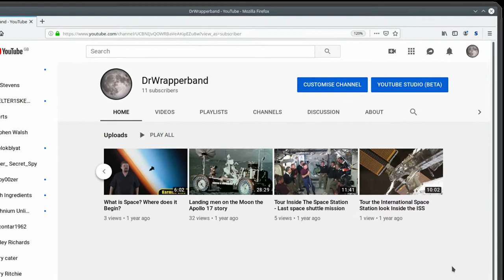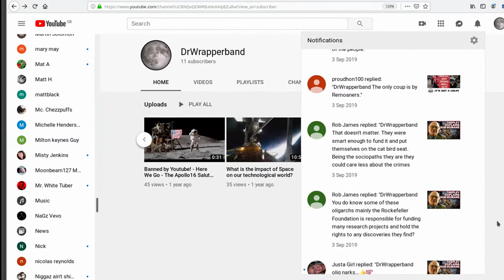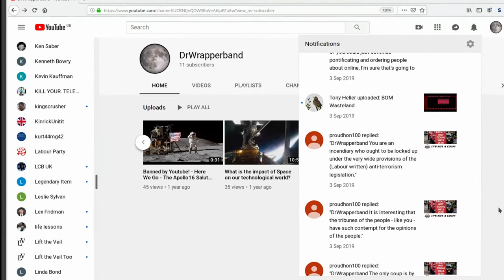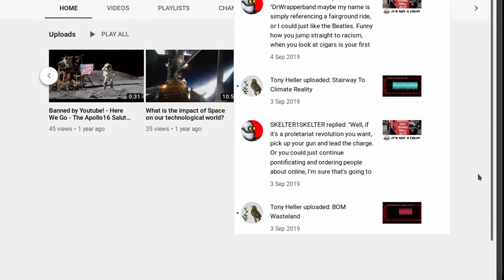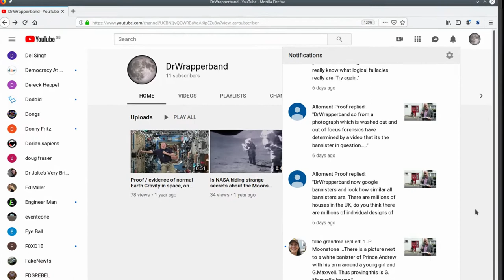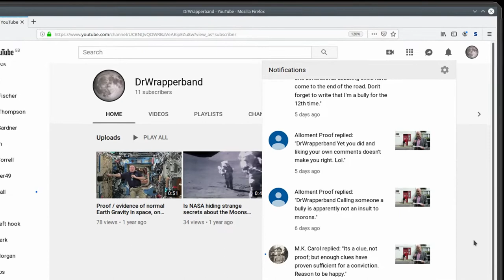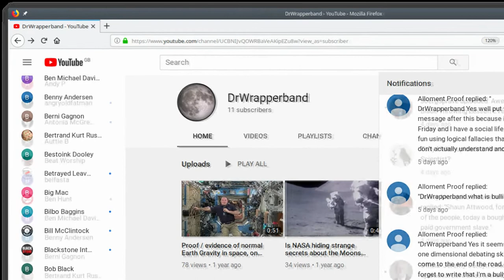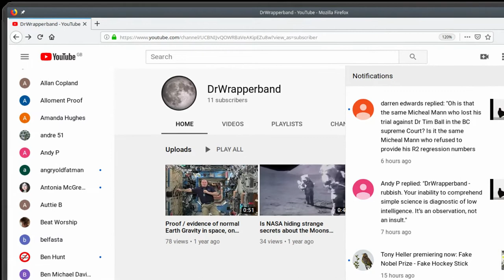YouTube comments Trolls and Bullies 1.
Coming soon - YouTube Trolls and Bullies

Have you found you can't make a Youtube comment without being abused and bullied? Usually about something you never even said!? Just about you, and you being an idiot, or the cause of the issue etc ..

Well, the explanation may be a simple bully doing it for fun, or other more sinister forum spies and agents, like Regiment 77.

The Gentleperson's Guide To Forum Spies (Spooks, feds, trolls, etc.)